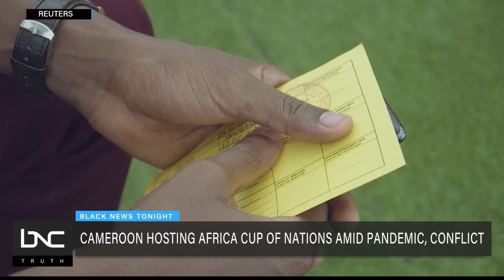Cameroon Hosting Africa Cup of Nations Amid Pandemic, Conflict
After 50 years, the Africa Cup of Nations, the biennial soccer tournament hosted on the continent, is returning to Cameroon as the central African nation grapples with an ongoing conflict and the COVID-19 pandemic.

Fans must provide proof of receiving negative COVID-19 test results no more than 24 hours before a match in order to attend Africa’s top soccer tournament, which begins on Jan. 9.

Patrick Suffo, 2000 Olympic gold medalist, 2002 AFCON champion and former member of the Cameroon national team, joins Marc Lamont Hill on “Black News Tonight” to talk about the Africa Cup of Nations’ impact on the country.